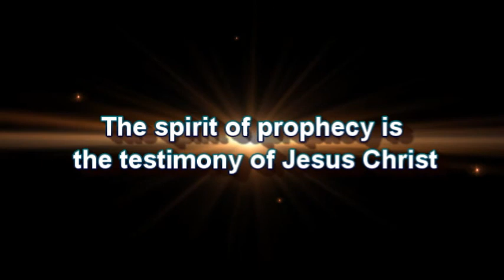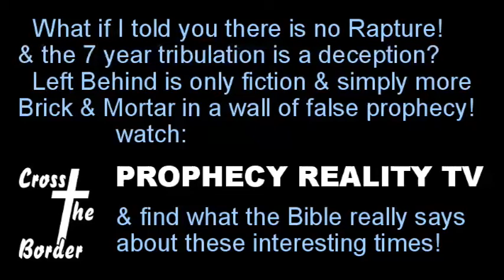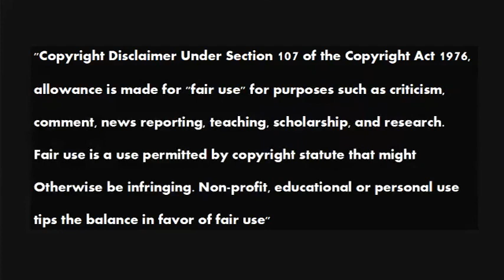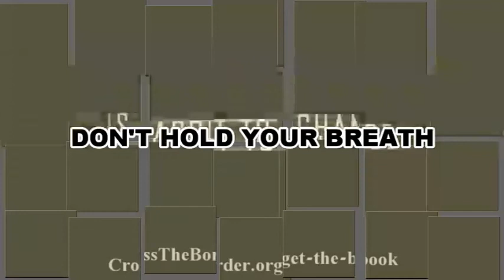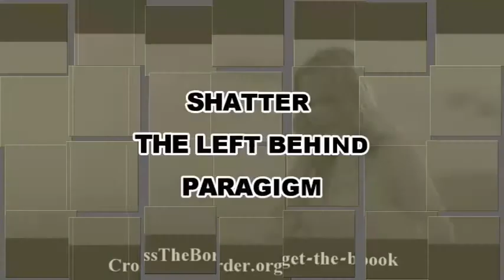Greg Anthonys Journal 20161028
Greg talks about the corrupt mainstream and internet media.